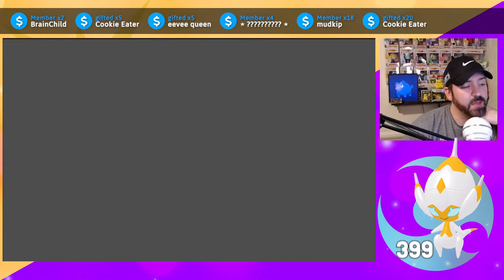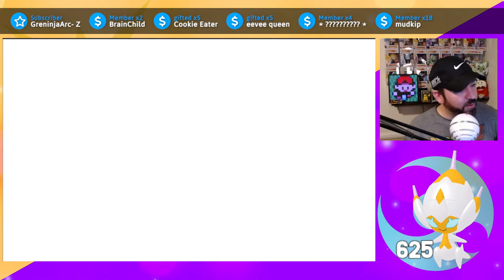LIVE Shiny Poipole Hunt! // Pokémon Ultra Moon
Stream intro done by Red!